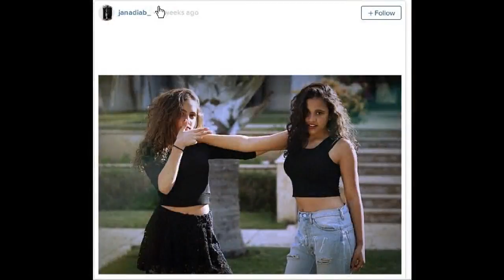Vogueجانا وكنزي عمرو دياب تخطفان الأنظار في مهرجان